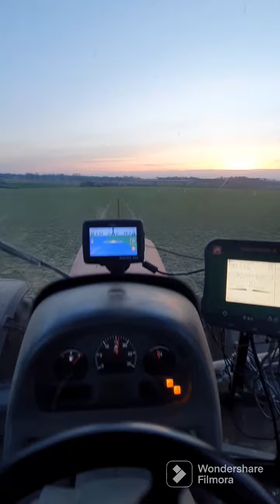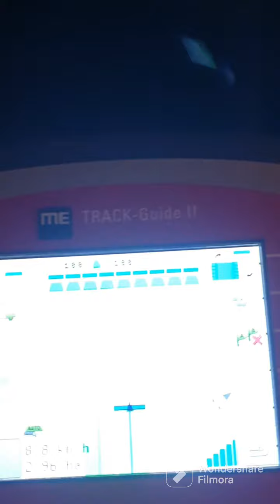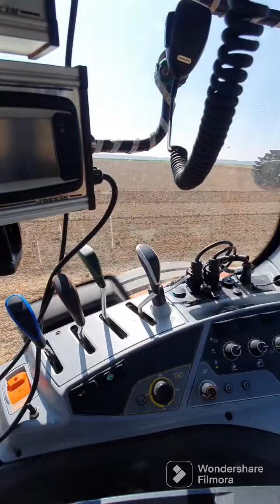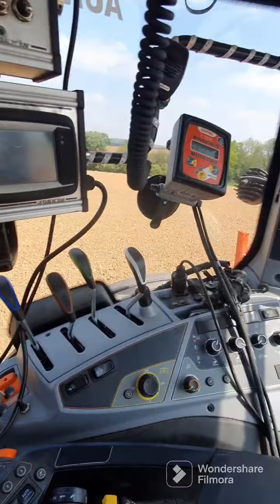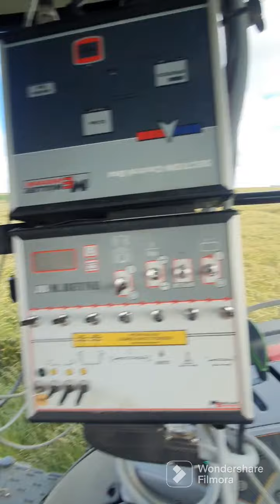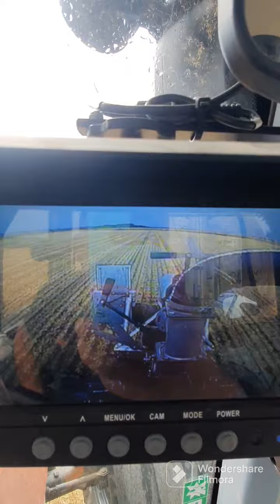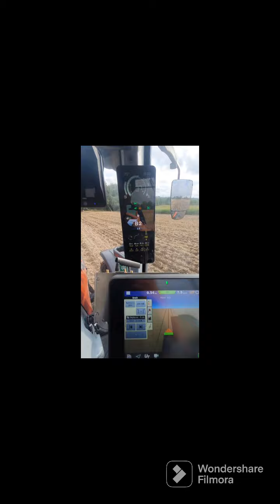Rétrospective/Best of de l'année 2022 😀. Bonne année 2023 à vous tous !!!!!!